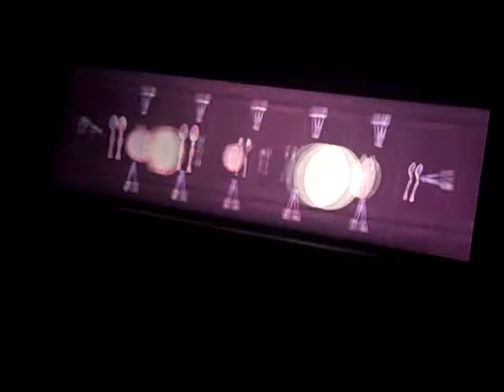New Mickey's Philharmagic Maybe in California Adventure